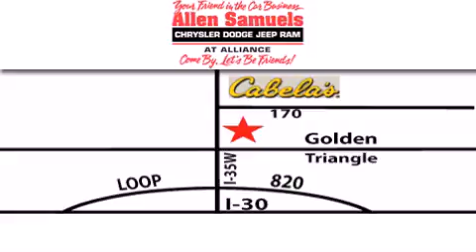2012 Ram 1500 Quad Fort Worth TX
Year : 2012
 Make : Ram
 Model : 1500 Quad
 Engine : V8 HEMI 5.7L
 Trans . : 6-Spd Automatic
 Exterior : Black
 Miles : 3
 Interior : Black
 Stock : 12T1350